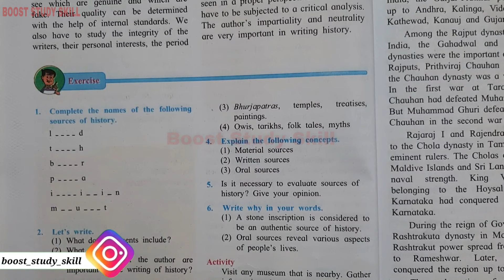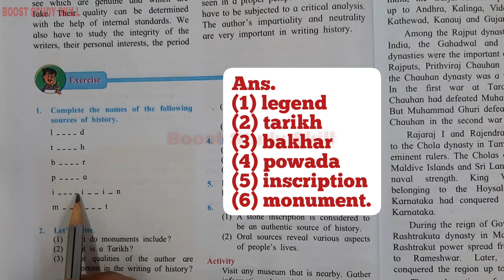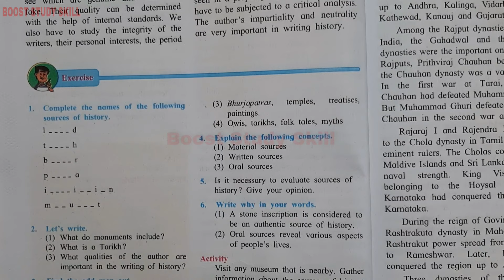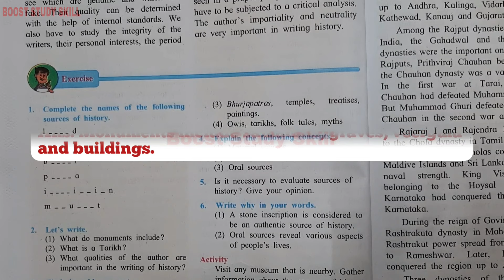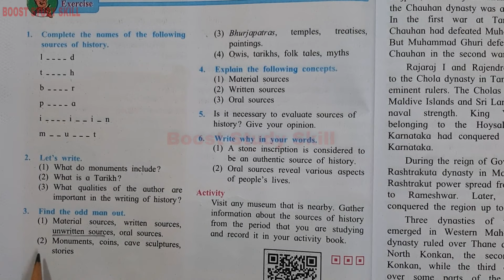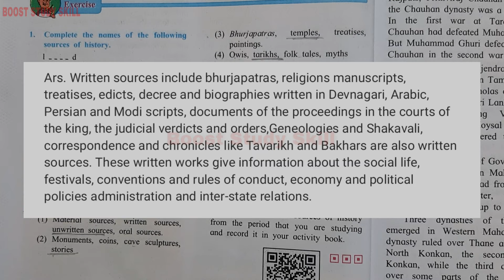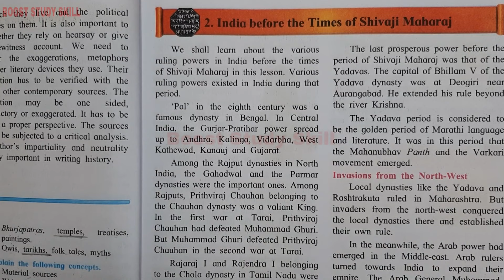7th Std - History - Chapter 1 Sources of history questions answers exercise - Maharashtra board